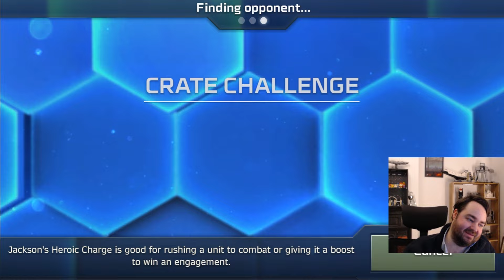C&C Rivals: Ice Found Another One!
Another awful deck from ice